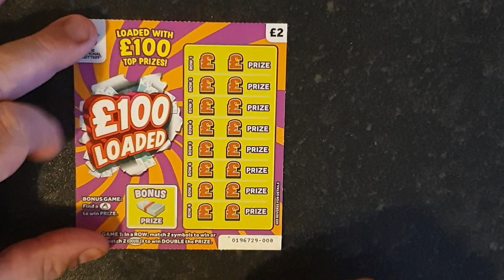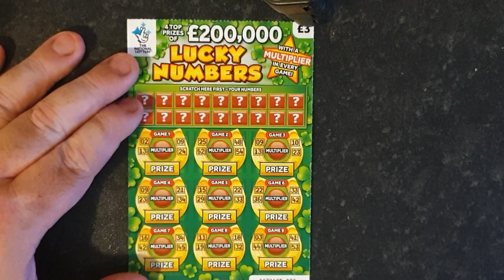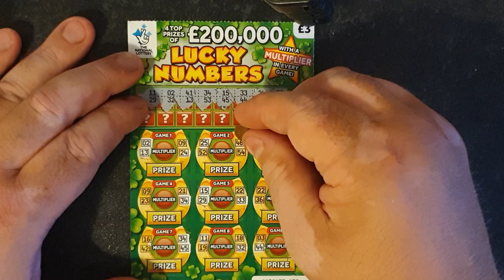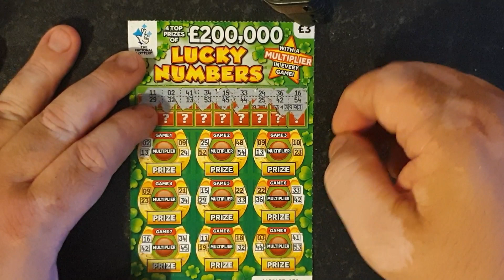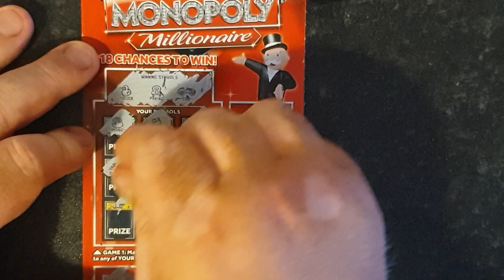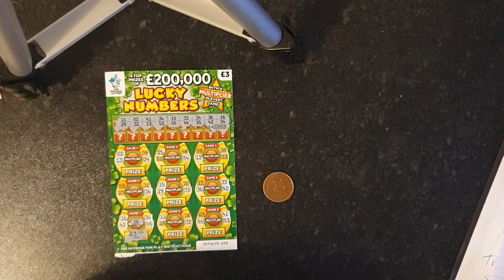Woo hoo sunday carry on 🤑🤑😍😍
Hi spaces left in split pack plz get in touch !!